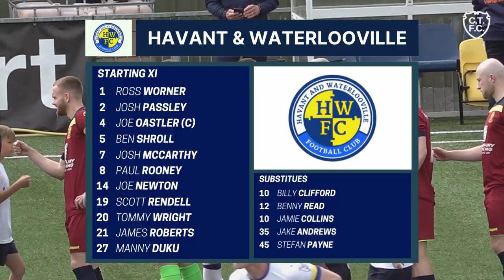Havant & Waterlooville vs Chippenham Town | National League South Highlights, Sat 7th May 2022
Watch edited Match Highlights from the National League South fixture between Chippenham Town and Havant & Waterlooville.

Commentary by Jamie Oleszynski and Matt Chappell
Filmed by: Samuel Butcher
Edited by: Matt Chappell